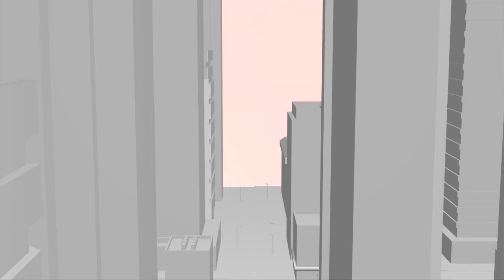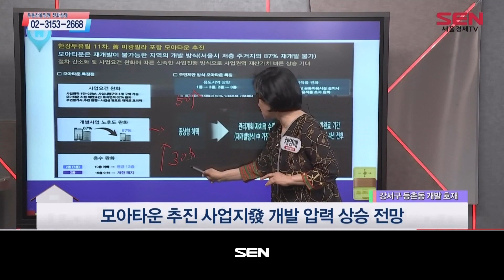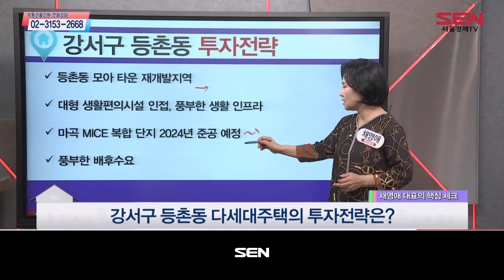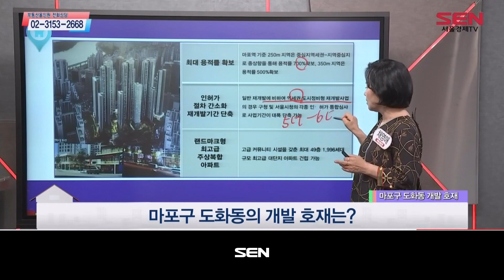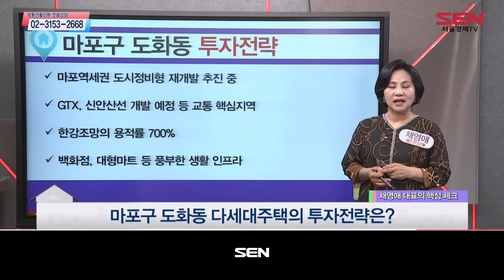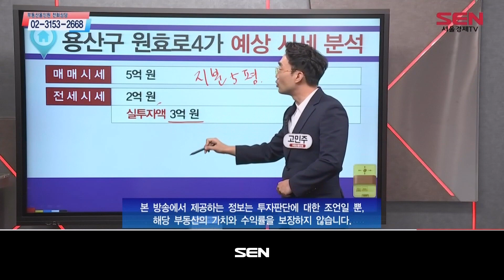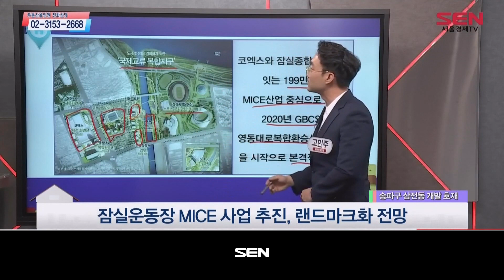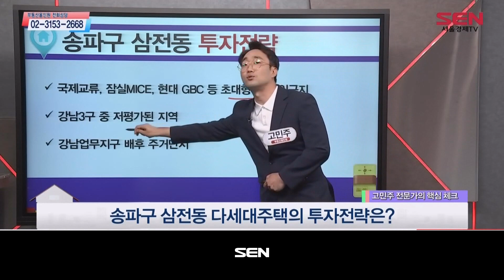부동산 올인원_2134회_20230703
1)부동산 정보체크 (출연자: 채영애 )
-강서구 등촌동 3룸 구조 다세대주택
-마포구 도화동 2룸 구조 다세대주택

2)부동산 정보체크 (출연자: 고민주 )
-용산구 원효로4가 2룸 구조 다세대주택
-송파구 삼전동 2룸 구조 다세대주택